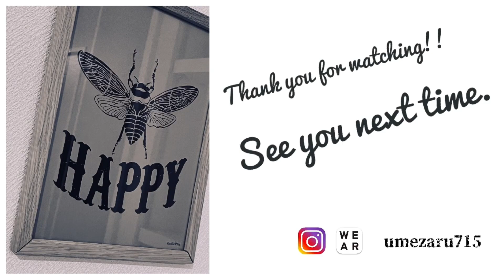【藤井風】意味ありげな投稿やほっこり投稿。。少しゆっくりできているのかな？？だといいんだけど。。的な雑談動画。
☆Sam Garrett サムギャレット　Instagram

☆Mollie Mendoza モリーメンドーサ　Instagram

☆Twice MINA "Snowman（sia）" cover

☆Snowman 原曲＆和訳

☆Sia YouTubeチャンネル